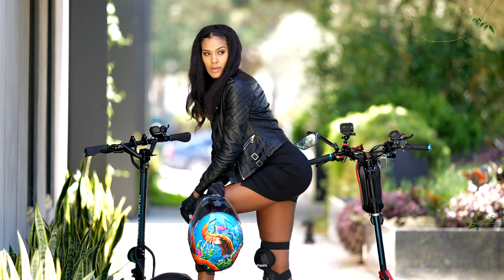Electric Scooters | Who Said You Can't Look Cool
Who Said You Can't Look Cool With Electric Scooters
Comment if you have any questions about this scooter and I will answer them to the best of my ability.

Customizations:

Rear view mirrors
Rear view mirrors
Electric horn
Cord Protector Wire Loom Tubing Cable Sleeve Split
LED Lights for bikes & scooters
Handlebar Extender
Turn signal lights
Tail lights

Tire Pressure Monitoring System Digital
Water Bottle Cage
Tail Light with Turn Signals & Bike Alarm
Bike/E-Scooter bell
Tactical Belt
Adjustable anti theft lock

Adjustable Grips Bar with Warning Light
Bar End Safety Bike Light
Wireless Anti-Theft Vibration Alarm
SmallRig RM75 RGB Video Light
Safe Rearview Mirrors

Cameras and Camera Mounts:
Waterproof 360 camera
Super Clamp with 2908 Standard Stud
Sony Alpha 7R III Mirrorless Camera
Sony SEL28F20 FE 28mm f/2-22 Standard-Prime Lens
SmallRig Magic Arm with Double Ballheads
Insta360 one X2 Waterproof action camera
Protective Cover for Insta360 ONE X2

Tools:
Tire changer iron lever
Jaw Gear Puller
Portable Electric Air Compressor
3/8” Drive Metric Extra Long Allen Hex Bit Socket Set
Cordless Electric Air Duster
17" Steel Stable Moto Stand with 1000lb Capacity
Other Tools

Safety Gears:
Denim & Leather Motorcycle Gloves
Airflex Stealth Body Protector
Ducati Redline No Drag Backpack
Torque 3 Out Air Boots

Dyno Pro D1 Shoes
Bubble helmet Shield
Mesh Motorcycle Jacket Riding Air Motorbike Jacket
Dual Axis Knee Guards